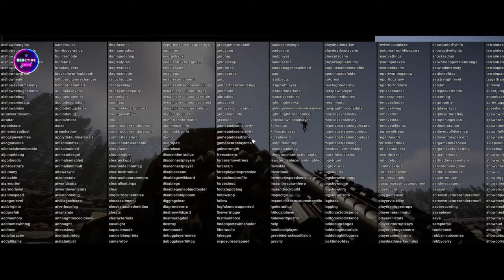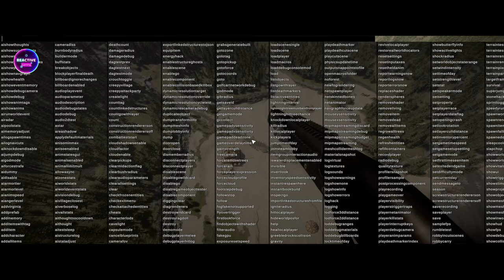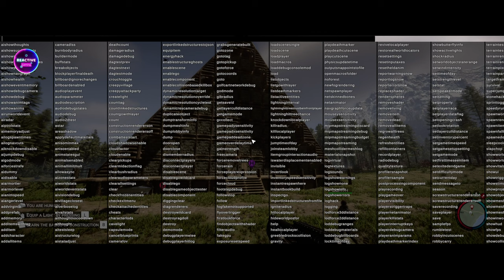Sons of the Forest - Epic Base Tours! Exploring Subscriber Builds with Death and Sinister!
Join James and me in a surprise adventure as we embark on an unexpected base tour in Sons of The Forest! Today, we explore the meticulously crafted sanctuaries of two incredible subscribers, @Death and @Sinister. From intricate decorations to evolving building styles, each structure we uncover is a testament to their creativity and dedication. Watch as we delve into a world of surprises, with each building surpassing the last in complexity and detail. Massive shoutout to Death and Sinister for opening the doors to their extraordinary creations - thank you for letting us experience your world!

🏡 Base Tour Highlights:

Intricate Decorating and Building Styles
Evolution of Structures
Shoutout to @Death and @Sinister for their Incredible Work
🛠️ Building Appreciation:
Marvel at the exceptional craftsmanship of Death and Sinister as we showcase the details and creativity poured into each structure. Witness the progression of their building skills and gain inspiration for your own Sons of The Forest endeavors.

🎉 Community Spotlight:
This episode is a celebration of the Sons of The Forest community! If you want your base featured in a future episode, drop your coordinates in the comments below, and you might be the next to showcase your world to the Reactive Gaming community.